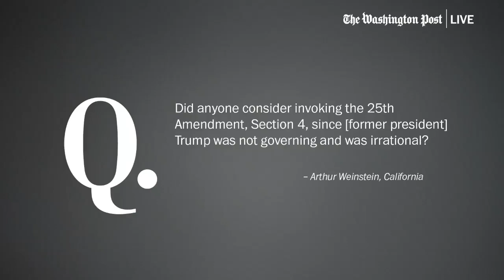Robert Costa says there was tension in Pence’s inner circle that he wasn’t ‘more angry’ about Jan. 6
Robert Costa, co-author of “Peril,” says there was tension in former Vice President Mike Pence’s inner circle that he wasn’t “more angry” about what happened on Jan. 6 at the Capitol and “more willing or eager to move against Trump.”